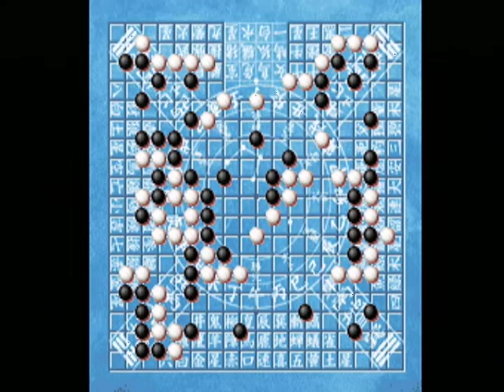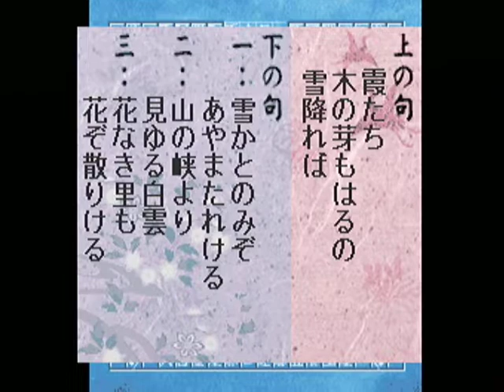【PS】ヒカルの碁 平安幻想異聞録 初見プレイ Part６０ あかりの君編 ～ついに明日は対局の日です 【スタートオンゲームズ2】【スタゲー2】【JAPAGE】